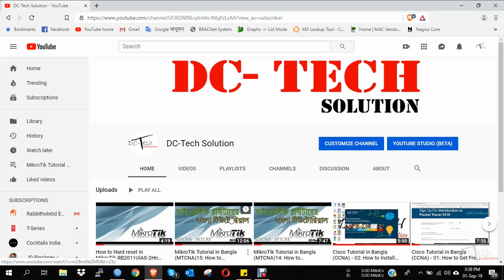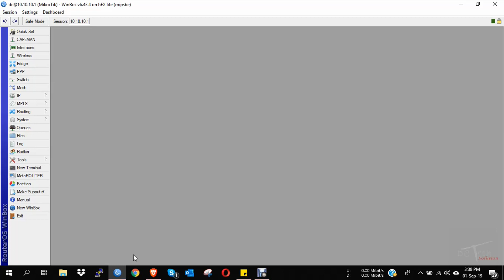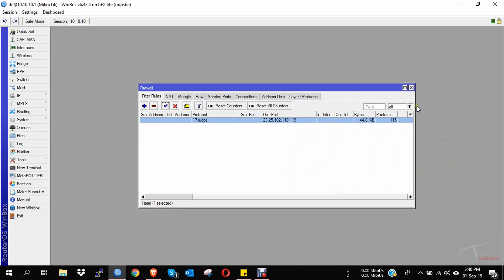How to Block Turbo VPN in MikroTik Router Bangla Tutorial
If Your answer yes...

To see all Bangla tutorials about Mikrotik :
MikroTik Tutorial in Bangla (MTCNA) - 01: How to make your computer as a powerful MikroTik router.
MikroTik Tutorial in Bangla (MTCNA) 07 : How to Create Local ISP Bandwidth Package in Queues (pcq)
MikroTik Tutorial in Bangla (MTCNA) 09 : How to Block Web Site (Facebook, Youtube & Any web Site)
MikroTik Tutorial in Bangla (MTCNA) 10 : How to Block Web Site on Mikrotik Router Filter Rules
MikroTik Tutorial in Bangla (MTCNA) 12 : Best way to Block any web site in office Network